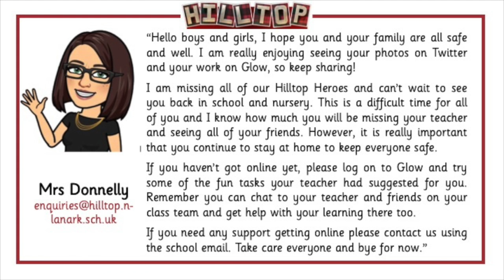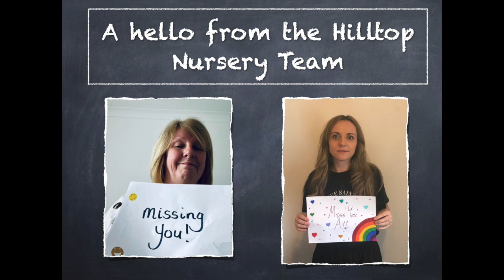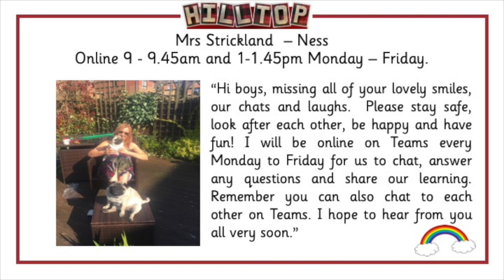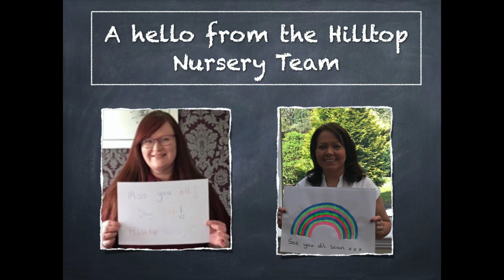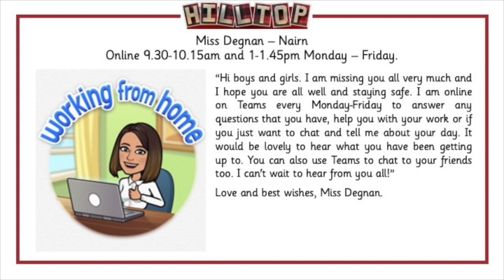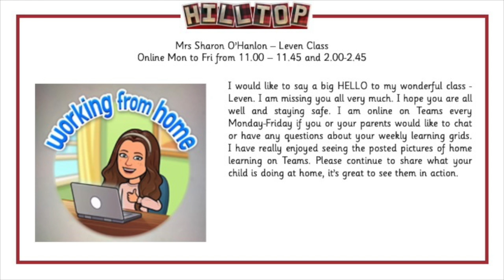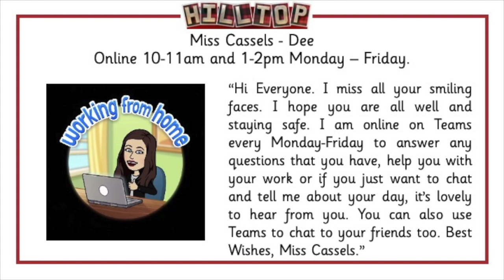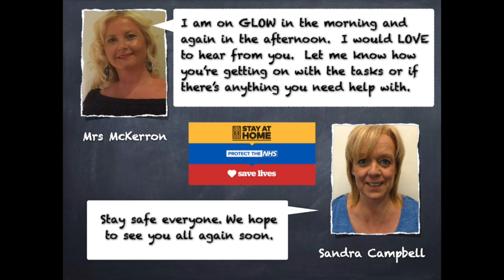Hilltop Hellos 2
This video is about Hilltop Hellos 2